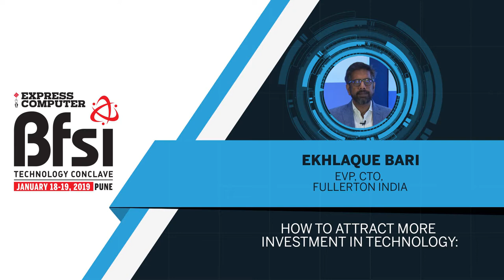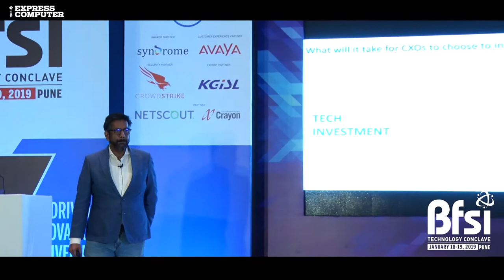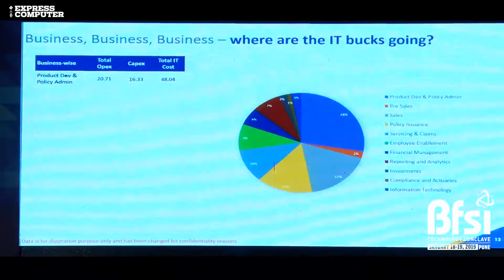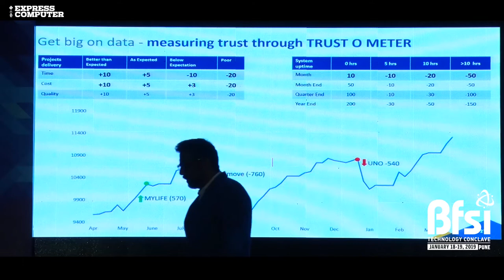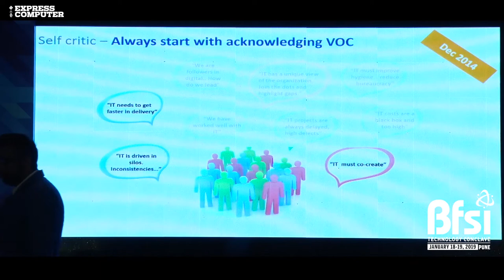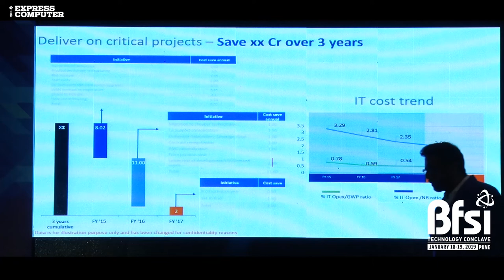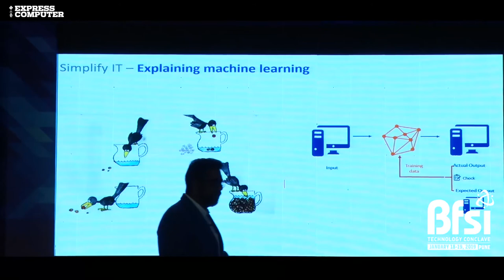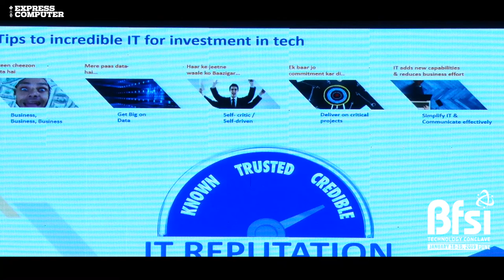Ekhlaque Bari, EVP, CTO, Fullerton India | BFSI Tech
How to attract more investment in technology: Ekhlaque Bari, EVP, CTO, Fullerton India